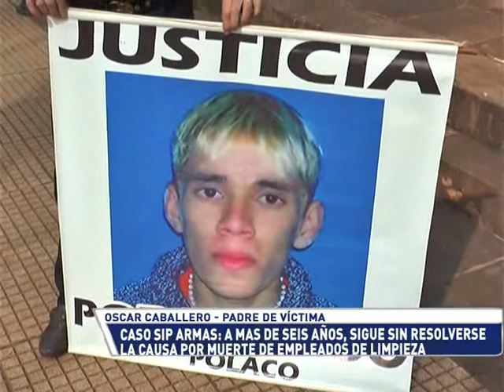17-09-14 Caballero-Caso SIP Armas